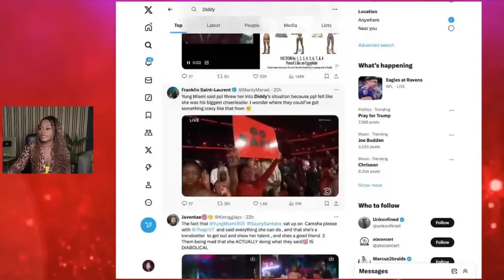Yung Miami finally speaks on Diddy and JT